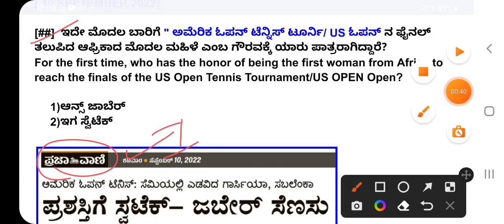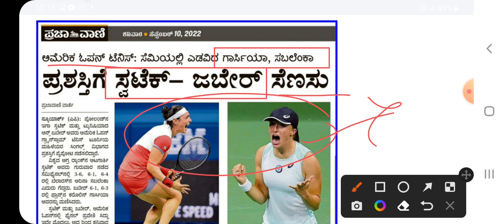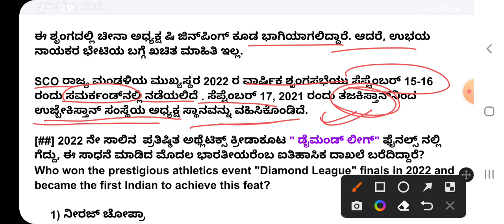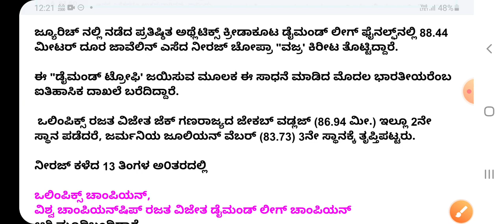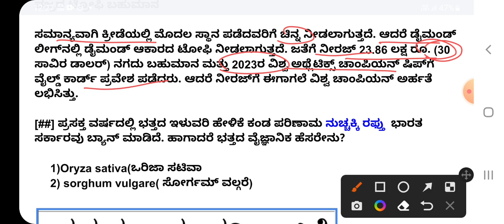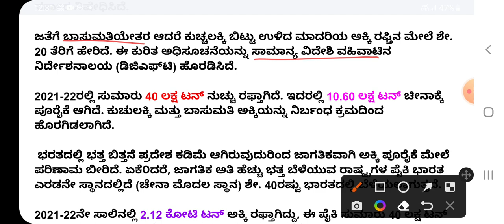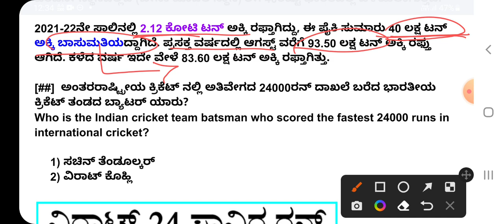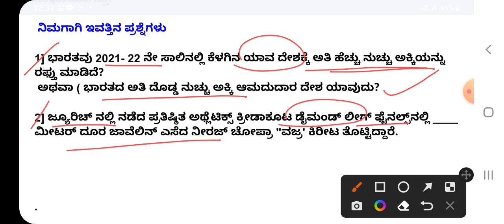10 SEPTEMBER 2022 CURRENT AFFAIRS IN KANNADA| Sep 10 2022 Current Affairs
10 SEPTEMBER 2022 CURRENT AFFAIRS IN KANNADA| Sep 10 2022 Current Affairs|

9 SEPTEMBER 2022 CURRENT AFFAIRS IN KANNADA| Sep 9 2022 Current Affairs|

. gk smart circle